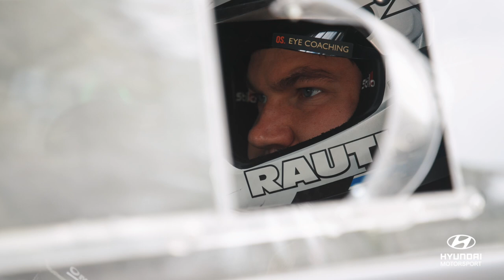Behind-the-Scenes with Teemu Suninen - Rally Estonia 2023 - Hyundai Motorsport 2023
Last weekend, Teemu Suninen got behind the wheel of our Hyundai i20 N Rally1 Hybrid for the first time at rally Estonia. Follow the Finn behind-the-scenes and experience his full weekend right here – from rallying to a biathlon!